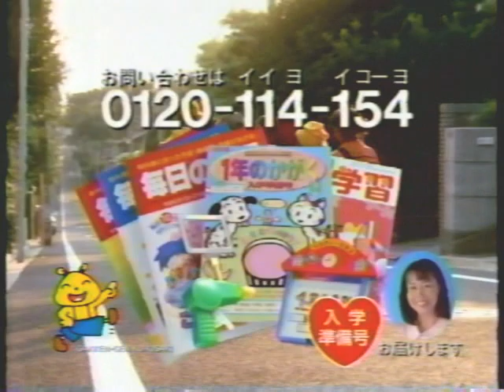【テレビCM】学研のおばちゃん（1997年当時）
最近聴かなくなったCMソングですな。